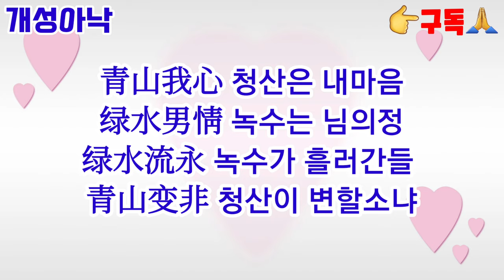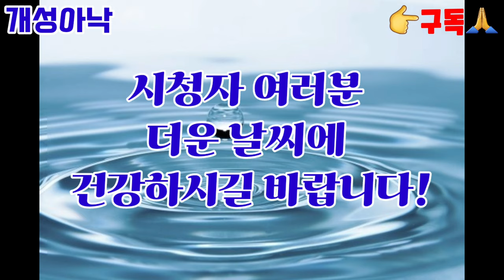개성 고려성균관 VS 서울 조선성균관 개성의 송도삼절 이야기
안녕하세요 ~
송도삼절이란? 세가지 절묘함이란 뜻이다.
개성이 자랑하는 세가지란 뜻으로
북한에서도 유명하다.